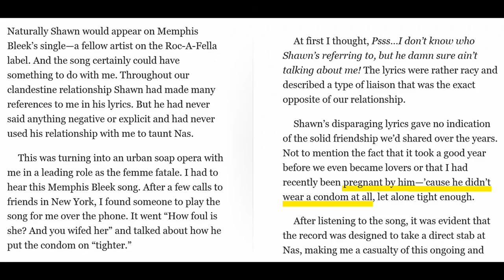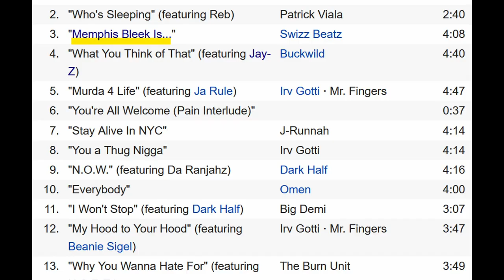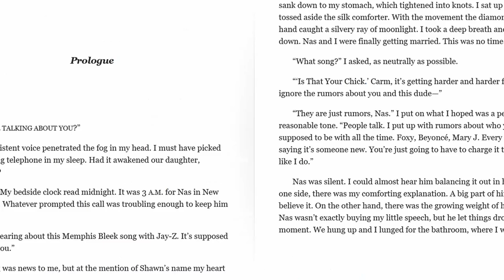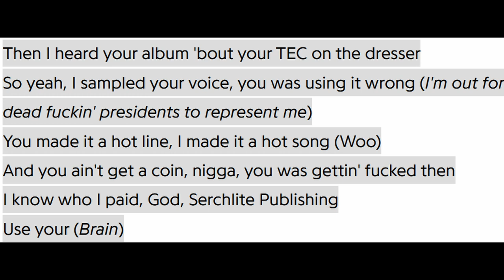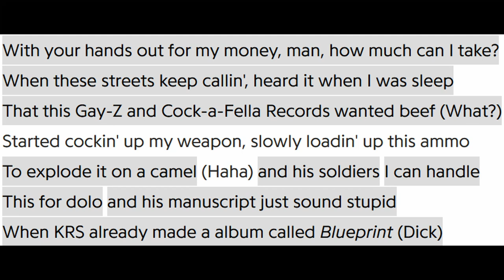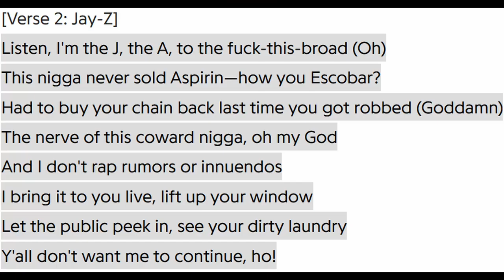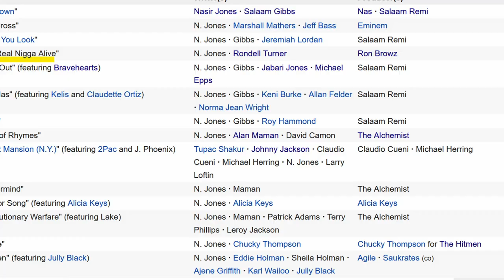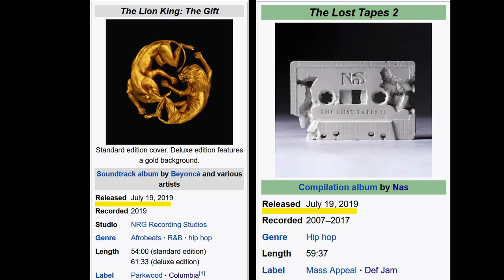Nas vs Jay-Z | Rap Beef Series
In the mid 90s multiple rap beefs started, one of them proceeded into the turn of the century and became one of the biggest beefs in hip hop history. Marcy's own Jay-Z vs Nas from Queensbridge. Two of the rappers considered the greatest of all time had a war of words that lasted for years. Get the details on how it went down here. Leave a comment in the comment section below with your thoughts on the beef.